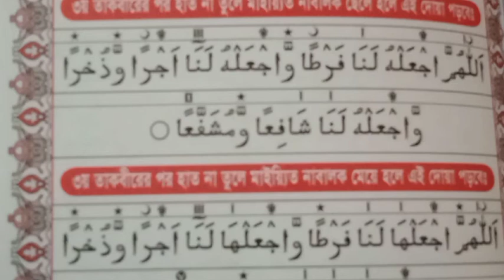Mirajul islam Jihadi Islamic Media।। জানাজা নামাজের চতুর্থ তাকবিরে নাবালক ছেলে হলে এই দোয়া পড়তেহয়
আসসালামুয়ালাইকুম কেমন আছেন সবাই আশা করি সবাই ভালো আছেন। প্রতিদিন নতুন নতুন ইসলামী ভিডিও পেতে আমাদের চ্যানেলটিকে স্বাক্রাইব করে পাশে থাকুন ধন্যবাদ